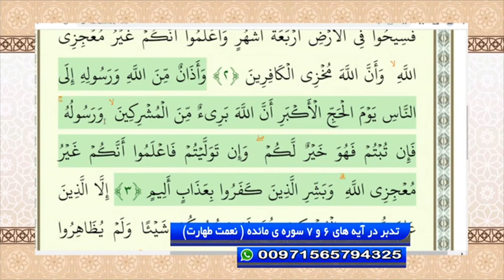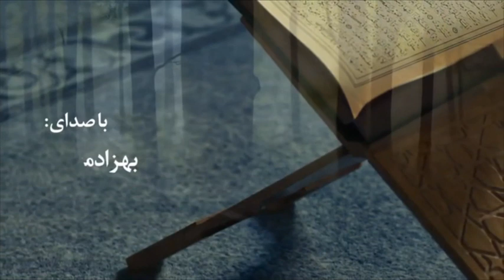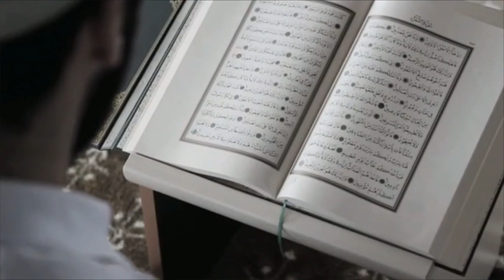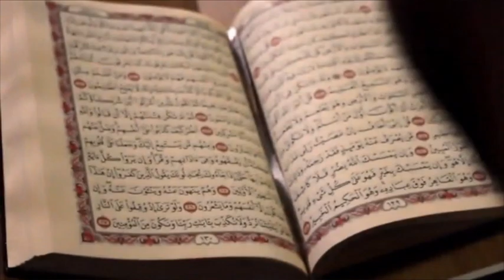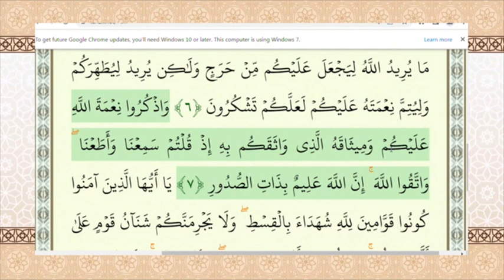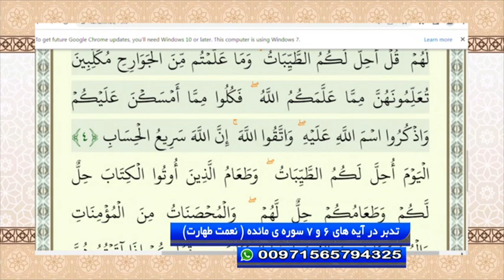تدبر در آیه های 6 و 7 سوره ی مائده ( نعمت طهارت )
دکتر سید حبیب الله ضیایی - تدبر در قرآن - شبکه جهانی نور - یکشنبه، ۱۴ اسفند ۱۴۰۱

فرکانس: 12073 عمودی ( V )

شماره واتساپ شبکه جهانی نور